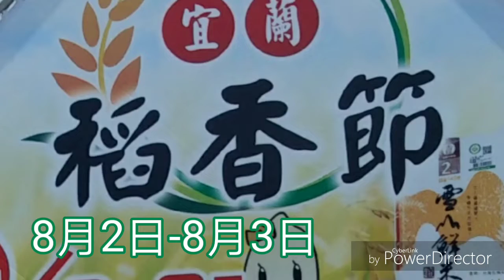本週活動大看板 瘋馬溜溜去（108.0729-0804）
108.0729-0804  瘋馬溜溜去